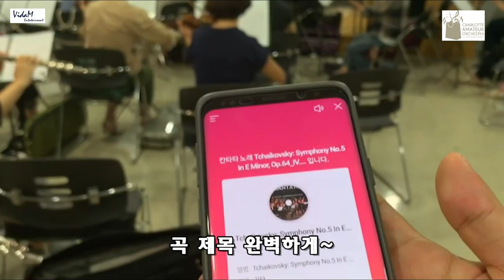2019. 6.15 샤롯오케스트라 CAO 연습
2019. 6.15 CAO 샤롯오케스트라

청량리롯데백화점 8층
매주 토요일 오후 6시~9시

지휘 조상욱
지도선생 조희원, 유혜인, 김다민, 전명은, 신주현, 조정빈, 박보해

샤롯오케스트라, 샤롯아마추어오케스트라, CAO, 롯데백화점오케스트라, 롯데오케스트라, 청량리롯데오케스트라,
청량리롯데백화점오케스트라, 청량리오케스트라, 롯데문화센터, 롯데문화홀, 롯데문화, 롯데, 롯데백화점,
일반참여오케스트라, 클래식음악동호회, 클래식악기동호회, 음악동호회, 악기취미,음악취미, 지휘,지휘조상욱,
파트연습,아마추어오케스트라, 서울문화재단, 서울생활예술단, 서울생활예술오케스트라, 체부동, 체부동생활예술지원센터,
비다엠, 김현철, 조상욱, 기악, 합주, 주말오케스트라